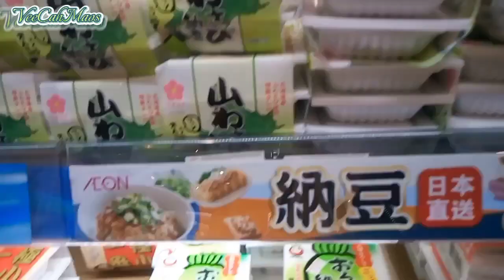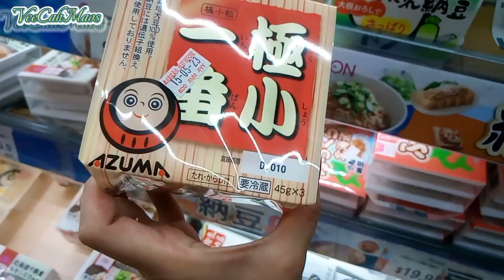Janda Borang challenge Natto Sampe Mual auto gagal || nato 2 rasa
assalamualaikum smuanya ... terimakasih yg sudah support dan sllu nontonin vdio2 q..ok gess kali ini q mau challenge Nato makanan Jepang yg katanya tu bau isinya tu kedele yg di vermentasi dan rasanya tuh luar biasa hummmmsss penasaran ga si kalian pngn nyoba ... q dh ga penasaran lgi krna q dh nyobain 2 varian rasa berbeda... yukk kawan2 nyoba breng aku hehhehe ... ok deh lanjut nonton ya biar tau seperti apa rasa yg pertma dan ke dua..